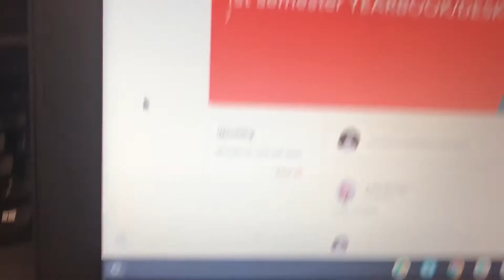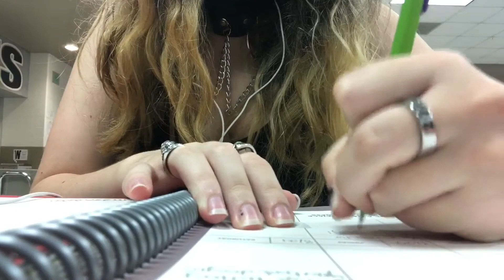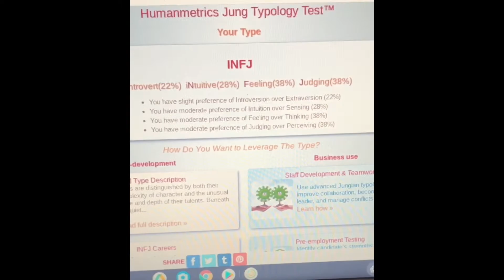Back to school vlog! SENIOR YEAR!